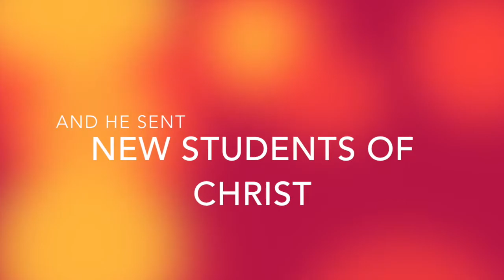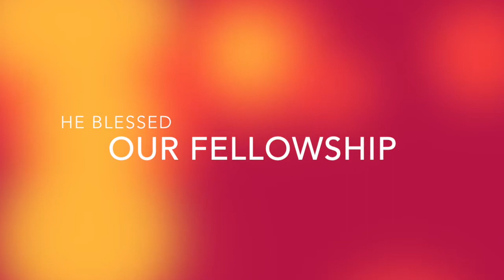Review of 2016